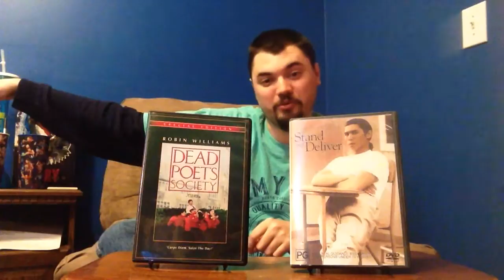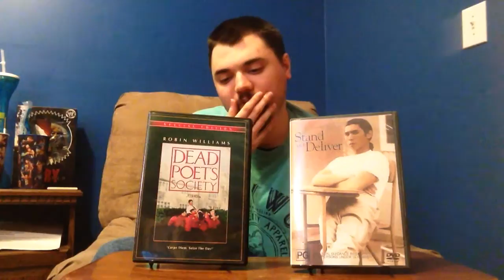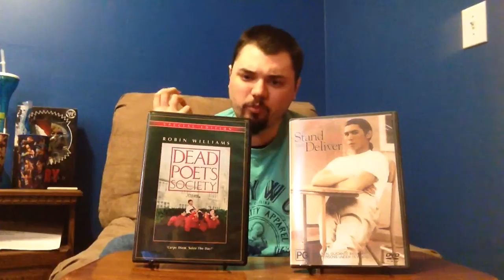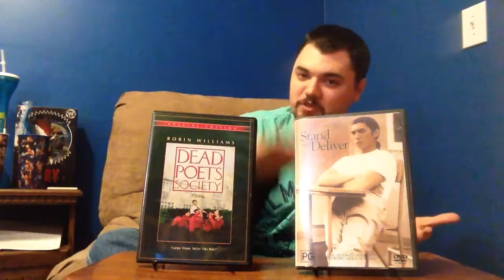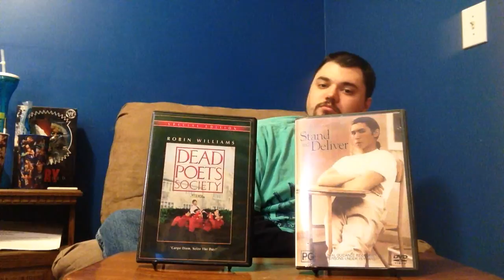Versus: Dead Poets Society VS. Stand And Deliver(9-13-15)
Once more we pay tribute to one of the greats, someone who had impeccable comedic timing & the ability to improv greater than anyone ever before or ever again. For the next two months we pay homage to the career of the late, great Robin Williams by devoting the Versus battles of August & September to his work. Not all battles will feature both of his movies but at least one will. Join Pop as we pay tribute to the talented comedic genius that was Robin Williams.

In our seventh & second battle for September, we go back to school. It's Dead Poets Society against Stand And Deliver & as always there is some colorful language so you've been warned but Robin would want it no other way.